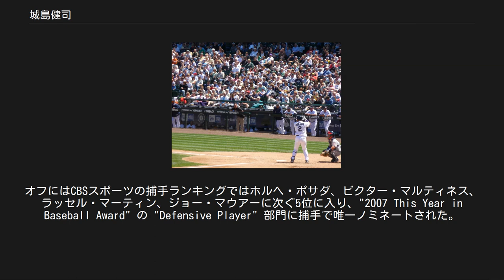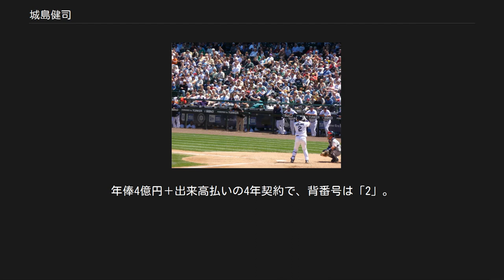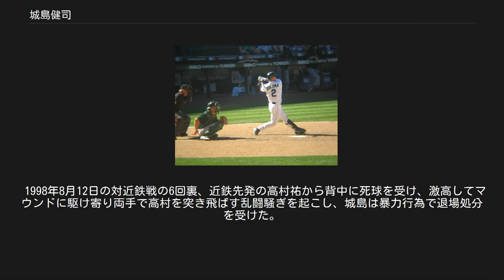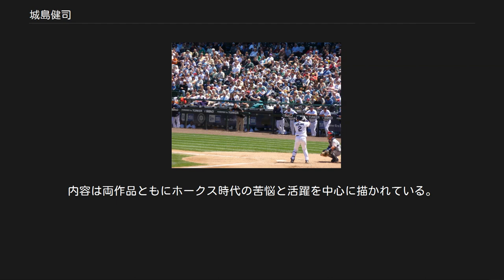城島健司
城島 健司（じょうじま けんじ、1976年6月8日 - ）は、長崎県佐世保市出身の元プロ野球選手。
引退後は釣り関係のTV番組に専ら出演した他、タレントとしても活動した後、2020年より福岡ソフトバンクホークス球団会長付特別アドバイザーに就任。
 4歳の時、読売ジャイアンツの王貞治が引退試合で挨拶しているVTRを見てプロ野球選手に憧れ、小学4年の時に少年野球チームに入って捕手を務めた。
中学3年の時にプロOBによる野球教室で王に褒められ、また冗談半分ながら巨人入りを勧められたことで、巨人へ入団したい気持ちが高まった。
 別府大学付属高等学校では、強肩を見込まれ捕手に指名された。
この時から「自分は捕手をやるために生まれた。それが宿命」と考えるようになり「これまでにない、打って守って走れる捕手」を目指す決意を固めた。
高校では1年生時から4番を打ち、高校通算70本塁打を記録したが、甲子園への出場はならなかった。
 城島は巨人入りを見据えて東都大学リーグで力をつけることに決め、いち早く獲得に動いた駒澤大学への推薦入学を取りつけ、プロ入り拒否を表明。
しかしそれ以前にはプロ入りを希望していたことや、巨人・西武ライオンズ・福岡ダイエーホークスの3球団を志望しているものの逆指名できない高校生であることから、本心は進学ではなくプロ入りだと読んだダイエーの根本陸夫代表取締役専務は、1994年度ドラフト会議の前日である1994年11月17日に行われた12球団スカウト会議の中で、1位での強行指名を宣言。
アマ球界との摩擦を恐れたコミッショナー事務局が警告したものの、ダイエーは宣言通り1位指名。
城島本人も、憧れの王貞治がダイエーの次期監督に内定していることを知り、1994年11月22日に監督に就任した王から要請されたことでダイエー入りを決めた。
 この件をきっかけに、プロ入り拒否の選手はドラフト会議で指名出来ないルールが定められた。
 入団当初、打撃には非凡なところを見せていたが、ワンバウンドの投球を捕球することができず、身体が投球から逃げほとんどが暴投もしくは捕逸になる状態であるなど捕手としての評価は低かった。
入団当時バッテリーコーチを務めていた達川光男を始め、野村克也や森祇晶らも「キャッチャーに向いていない」という声が上がった。
周囲も捕手にこだわる必要性を感じておらず、一時は監督の王も内野手にコンバートする意向を示し、後に実際に一軍の公式戦で一塁を守ることもあった。
 1995年は首脳陣の方針により二軍スタートだったが、5月31日の対オリックス・ブルーウェーブ9回戦（福岡ドーム）で代打として一軍初出場。
7月9日の対千葉ロッテマリーンズ15回戦（千葉マリンスタジアム）ではエリック・ヒルマンからプロ初安打を放ち、同時にプロ初打点も挙げた。
7月14日の対オリックス17回戦（福岡ドーム）では8番捕手としてプロ初スタメンを果たした。
一方、本塁打は1本も打てず、二軍のウエスタン・リーグでも1本だけだった。
 1996年は開幕から二軍で英才教育を受け、8月24日に25本目の本塁打を放ってウエスタン・リーグ新記録を達成。
9月3日に一軍昇格し、翌年以降をにらんで残り試合のほぼ全てでスタメン起用された。
9月10日の対近鉄バファローズ21回戦（福岡ドーム）では久保康生から一軍初本塁打を記録。
オフには吉武真太郎らとともにハワイ・ウィンターリーグに派遣された。
 1997年開幕より一軍に定着。
オールスターゲームファン投票では、戦後生まれでは最年少となる21歳45日で捕手部門1位に選出された。
同年は打率.308を記録、21歳での捕手3割打者としては1944年の阪田清春（20歳）に次ぐ年少記録だった。
工藤公康・武田一浩の左右エース投手、バッテリーコーチの若菜嘉晴の公私共の支え、ロッテから移籍してきたベテランの田村藤夫の教えもあり、以後不動の正捕手となった。
工藤と武田に教えを仰ごうと、遠征中の宿舎で深夜に就寝している2人の部屋に押しかけたこともあった。
特に工藤からは、試合中の配球についてたびたびマウンド上で問い詰められたり、イニング交代中のベンチ前で説教されるなど徹底した指導を受け...